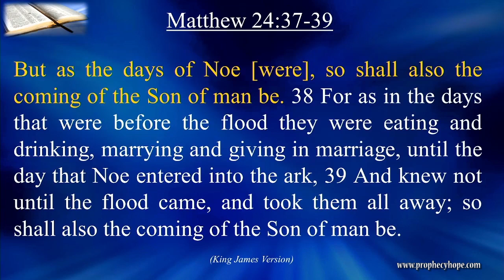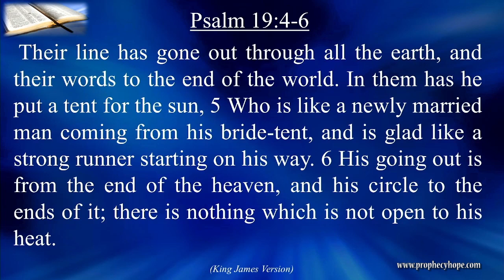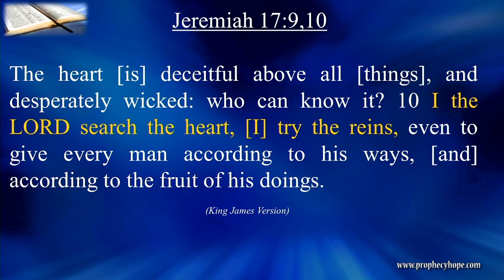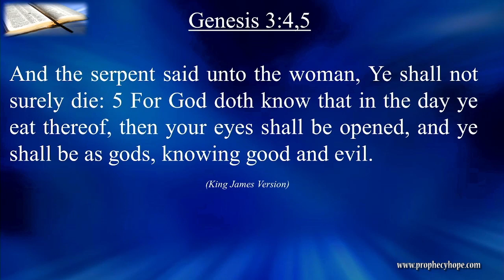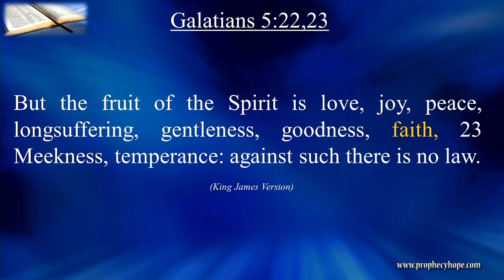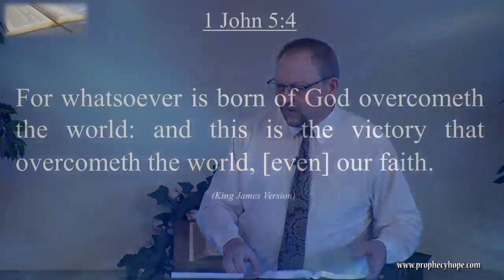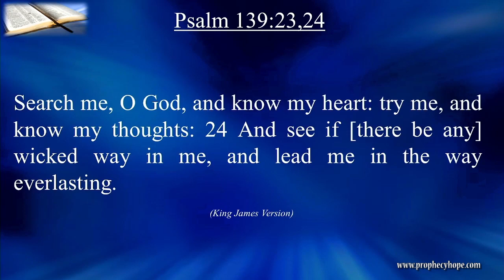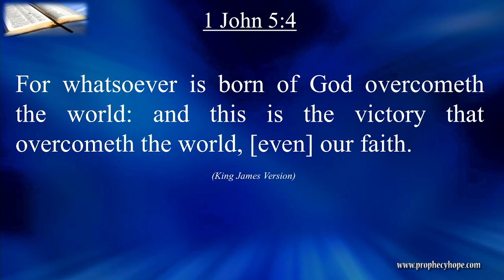Overcoming in a World of Compromise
Many people today make compromises simply to "make life easier". In this sermon Prophecies of Hope speaker Rick Tyler shares a number of Bible accounts to show how overcoming is better than compromise.